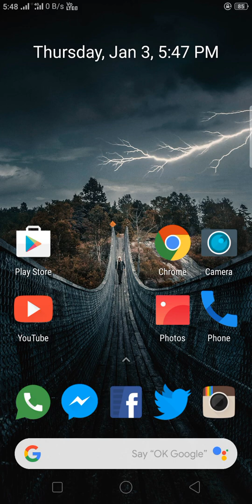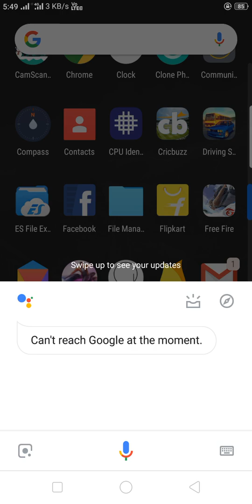How to download Google Lens on Realme device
Plz do hit like button.
If this doesn't work, do let me know...